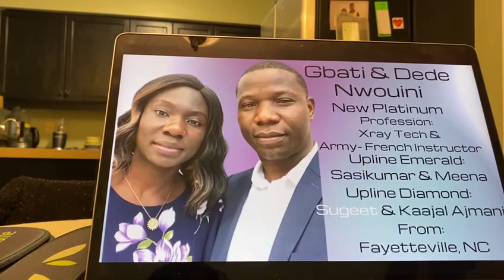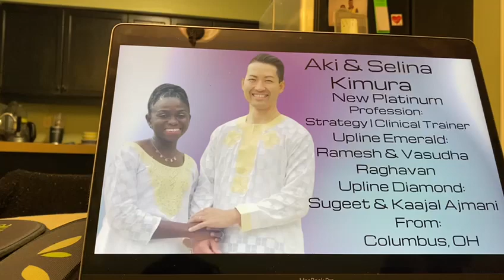14 November 2021